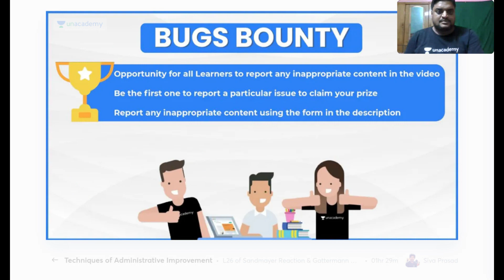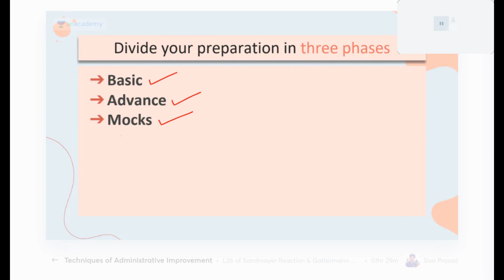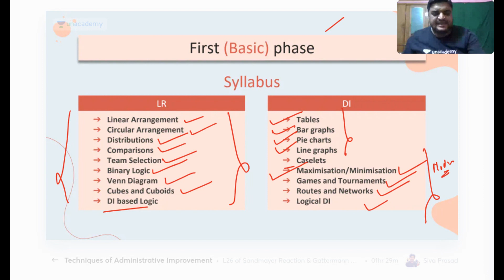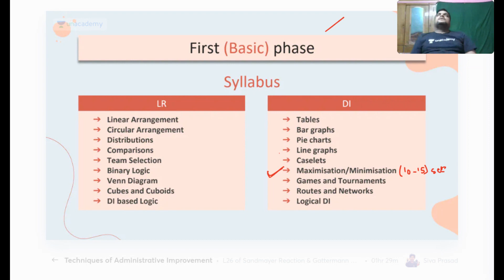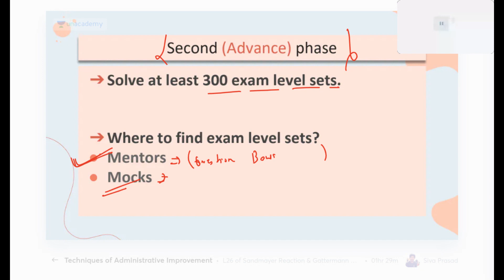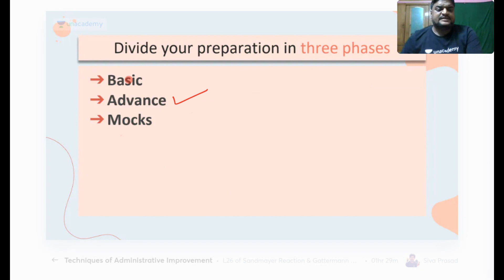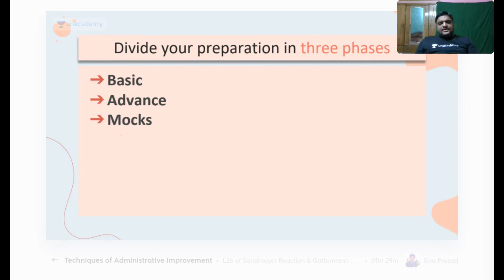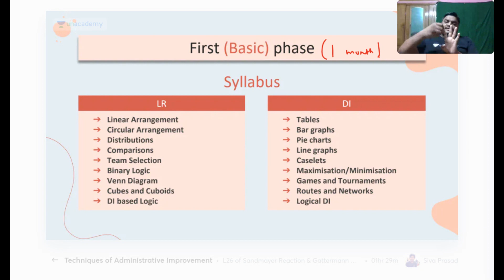How to Prepare for LRDI from July for CAT 2021 by Self Studies l Unacademy CAT l Ashish Kumar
Checkout our latest offerings In this session, Mr. Ashish Kumar will be teaching about How to Prepare for LRDI from July for CAT 2021 by Self Studies.

Unacademy CAT brings yet another interesting session on Logical Reasoning and Data Interpretation to prepare you for DILR for CAT. In this session, Ashish Sir will be discussing How to Prepare for LRDI from July for CAT 2021 by Self Studies from Data Interpretation for CAT 2021. It is an important topic for CAT preparations. Watch this video to clear your concepts and to know some of the best practices to follow to crack CAT.

Mr. Ashish Kumar and other Top Educators take classes on Unacademy App.

Use Code "ASK10" to get access.

👉🏼 Take the Unacademy subscription (For CAT IPMAT and other MBA BBA Entrance Exams) using the link provided

Unacademy Subscription Benefits:
1. Learn from your favourite Educator
2. Dedicated DOUBT sessions
3. One Subscription, Unlimited Access
4. Real time interaction with Educators
5. You can ask doubts in live class
6. Limited students
7. Download the videos & watch offline

Get the GATE & ESE Iconic Advantage:
1. Personal Coach
2. Study Planner & Bi-weekly Reviews
3. Dedicated Doubt Clearing Space
4. Personalized Test Analysis
5. Study Booster Sessions
6. Preparatory Study Material
7. All the Unacademy Subscription Benefits